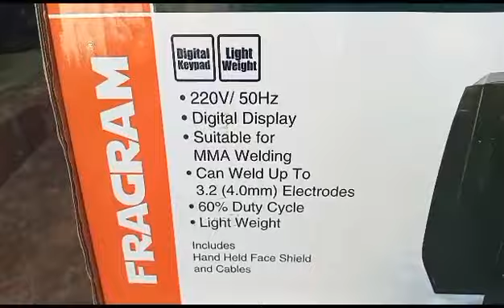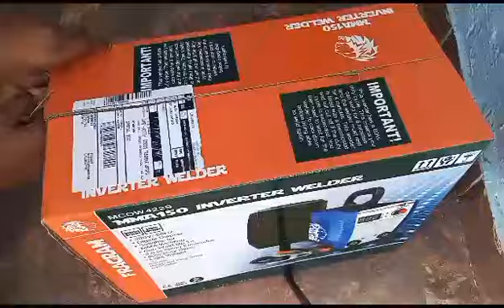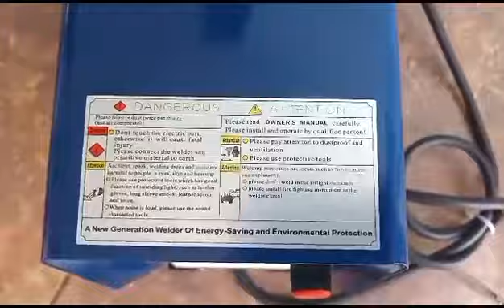Unboxing a fragram MMA 150 inverter welder and reviewing it part 1 || A.M CREATIVE .